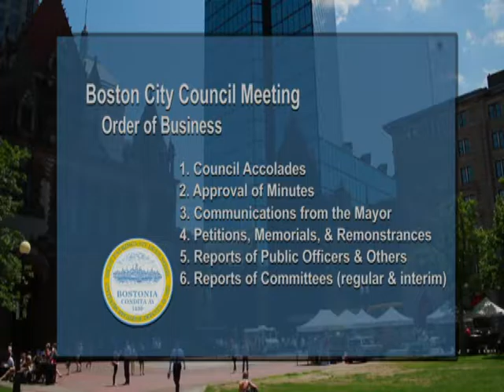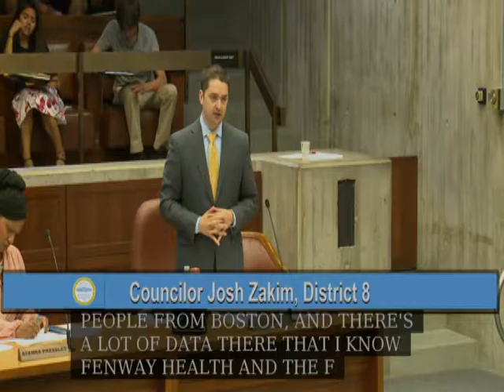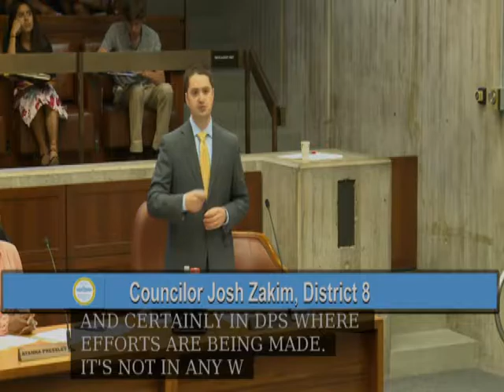Boston City Council Meeting July 13, 2016